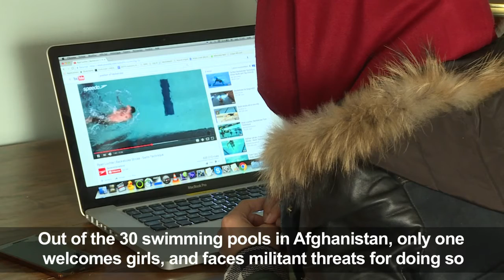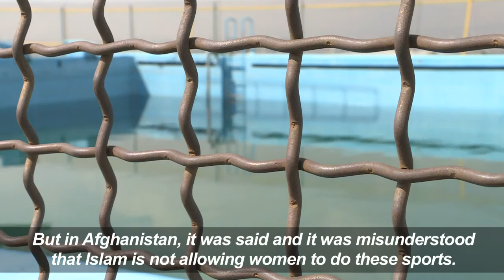Afghan women swimmers dream of Olympics despite threats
There are just 30 pools in Afghanistan, only one which welcomes girls -- and it is facing militant threats for doing so. Nevertheless a handful are diving in, pioneers racing to achieve Olympic glory in Tokyo.